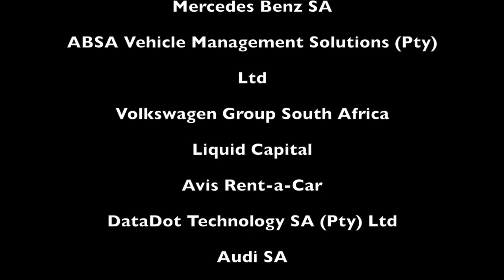MOW & SAVRALA MAKING A DIFFERENCE IN ORANGE FARM